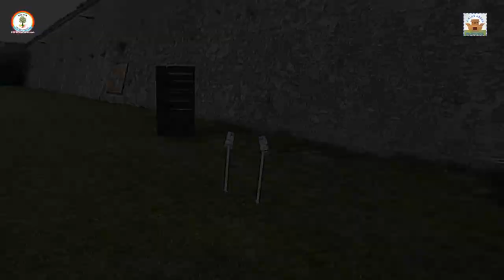Fraštácka opekačka-ARCHA Hlohovec-Leopoldov 4.8.2018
Napriek múrom väznice, bolo dobre velice...